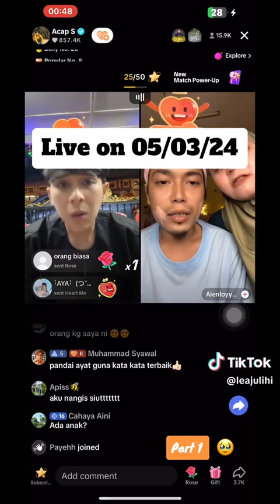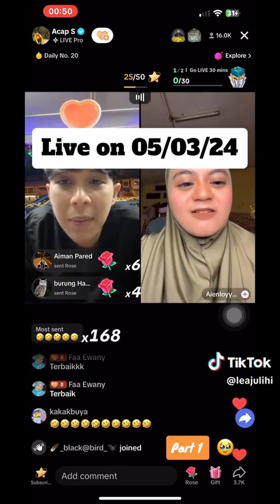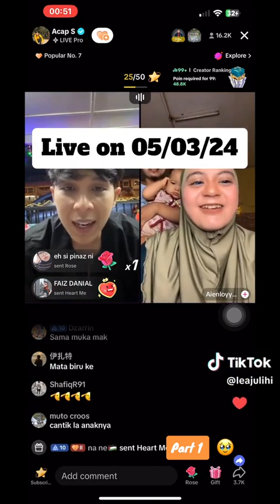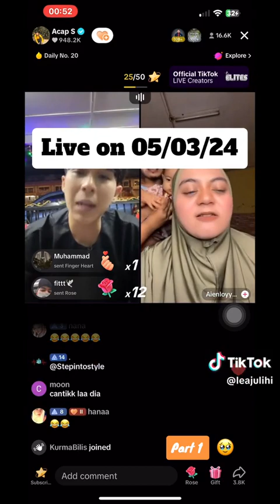BAGUS CARA ACAP S LAYAN AKAK NI🥰